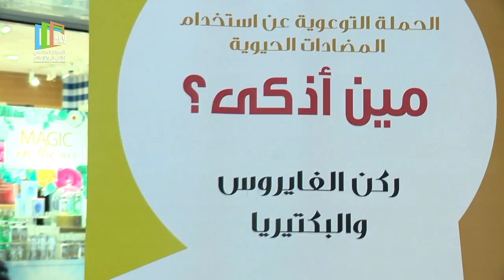تقرير | الاستخدام الأمثل للدواء - تنظيم كلية الصيدلة الإكلينيكية